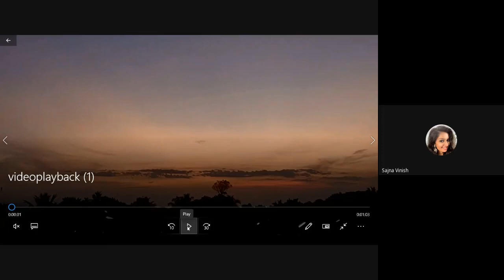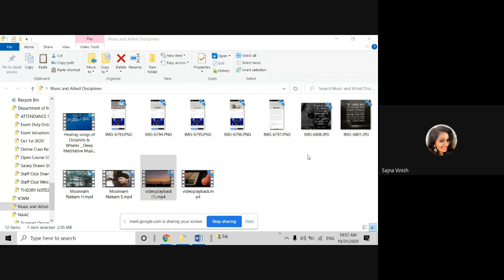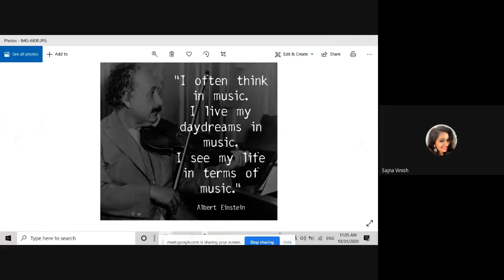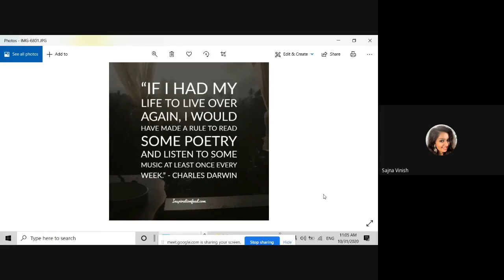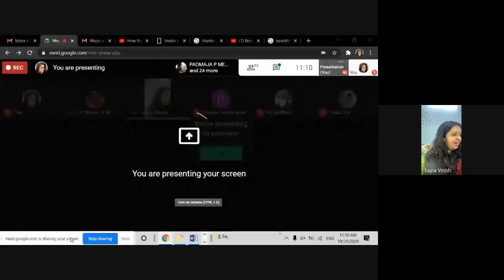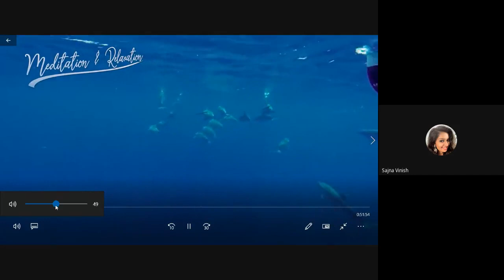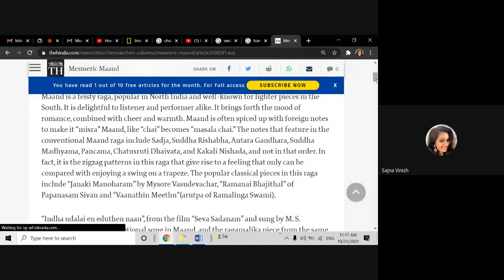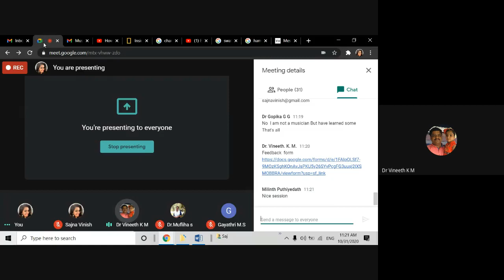Webinar on Music and Allied Disciplines: Interdisciplinary Relevance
Webinar hosted by Research Committee, Government College Tripunithura
Dr Vineeth K M (Convener)